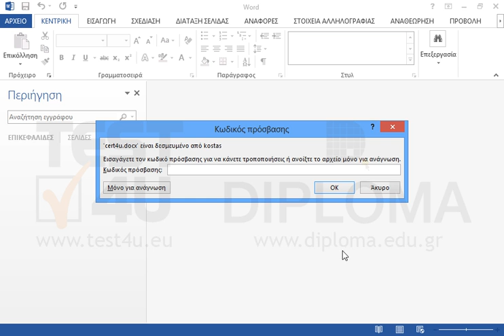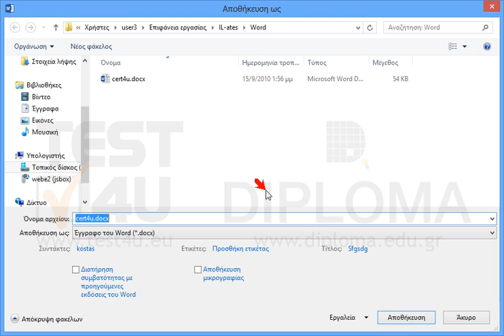Ανοίξτε το έγγραφο cert4u το οποίο βρίσκεται στον φάκελο IL-ates\Word της επιφάνειας εργασίας...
Ανοίξτε το έγγραφο cert4u το οποίο βρίσκεται στον φάκελο IL-ates\Word της επιφάνειας εργασίας και διαγράψτε τον κωδικό cert4u ο οποίος αποτρέπει την τροποποίηση του εγγράφου. Στη συνέχεια εισάγετε τον κωδικό TEST4U ο οποίος θα εμποδίζει κάποιον από το να ανοίξει το αρχείο.

77-425 Microsoft Office Specialist Word Expert 2013 Μέρος 1 - Ελληνική έκδοση